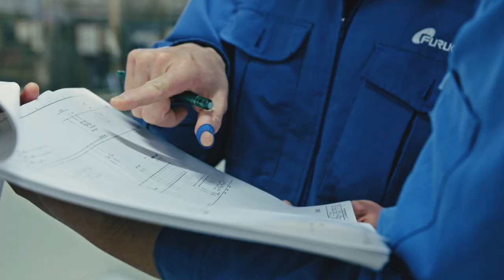古川電気工業 企業紹介ムービー「輝く明かりを、未来へ。」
古川電気工業株式会社　企業紹介ムービー

輝く明かりを、未来へ。
創業90年で培われ、そして受け継がれた技術力、対応力、チーム力で
古川電気工業グループは、次の未来である100周年へ向け、新たに走り出しました。